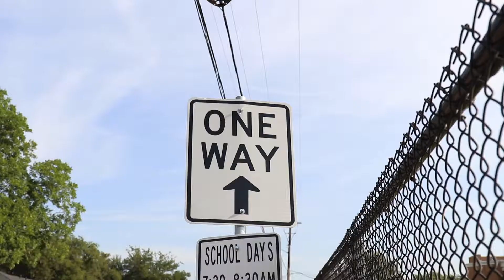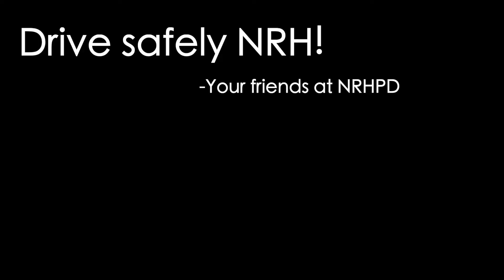Back to School PSA with Maude and Officer McCrory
With school starting just around the corner, please remember to not be like Maude. Watch your speed in school zones, don't drive distracted, and please watch out for children.